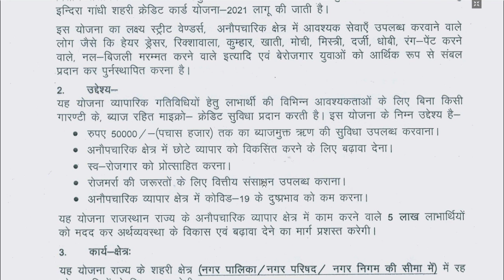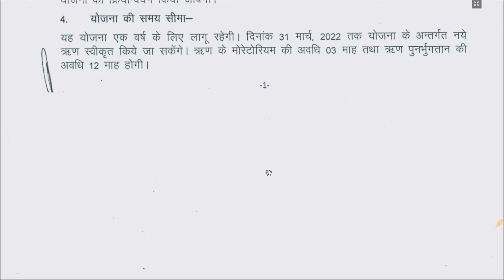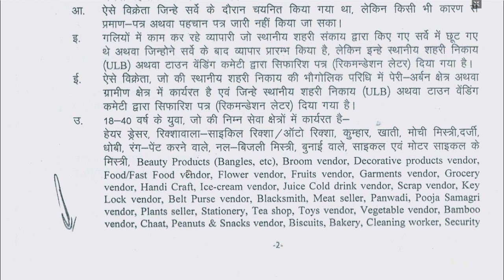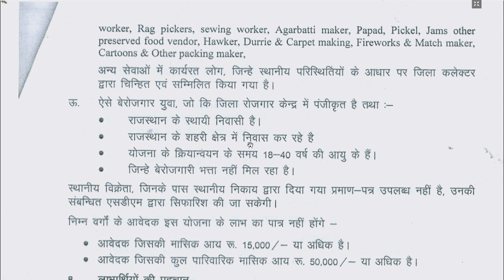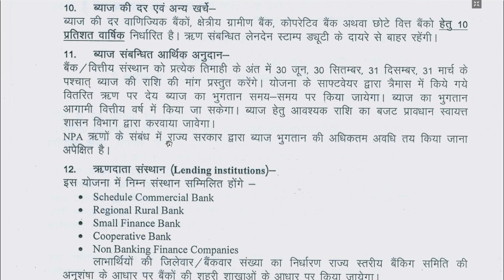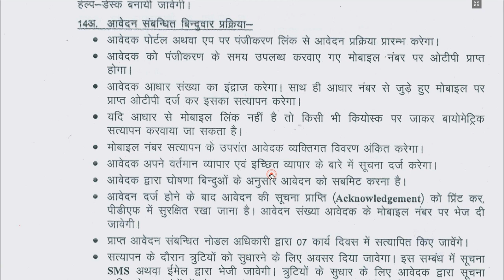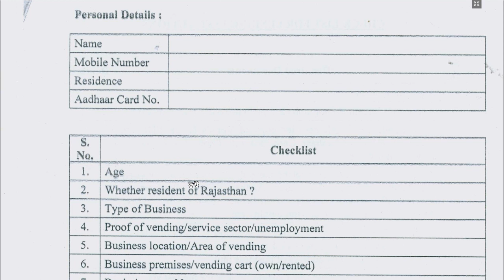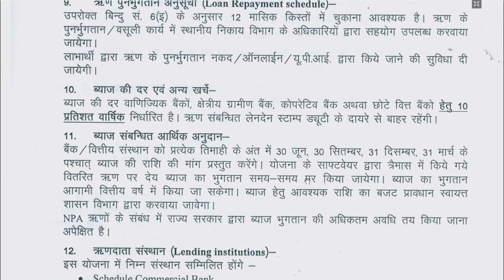How to do Apply Sceam of Indira Gandhi Sahari Credit Card Yojna || Without interest Loan Kaise le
इंद्रा गाँधी शहरी क्रेडिट कार्ड योजना ( Indira Gandhi Sahari Credit Card Yojna ) bina byaj ke is yojna k dwara sarkar paisa de rahi hai is yojna me shahari area me jo kaam karte hai or wo shahar ke hi niwasi hai to wo iska fayeda le sakte hai , iske dwara aap bina interest paise utha sakte ho,

Indira Gandhi Urban Credit Card Scheme in hindi
Indira Gandhi Urban Credit Card Scheme Rajasthan
Benefits of Rajasthan Indira Gandhi Urban Credit Card Scheme
कैबिनेट के फैसले - इंदिरा गांधी शहरी क्रेडिट कार्ड योजना के प्रस्ताव को मंजूरी, 5 लाख जरूरतमंदों को 50 हजार तक ब्याज मुक्त ऋण देगी सरकार

इस योजना के तहत 5 लाख जरूरतमंदों को 50 हजार रुपए तक का ब्याज मुक्त ऋण उपलब्ध करवाना प्रस्तावित है।

emitra par 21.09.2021 se service start hai

Please note - this channel is not made for any wrong use and if i have uploaded any song photo letter or anything of yours and if you want to remove it then contact me directly here 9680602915 / 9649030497

धन्यवाद
अजीत कुमार